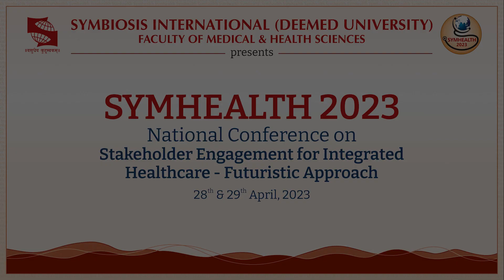Mr Lalit Mistry